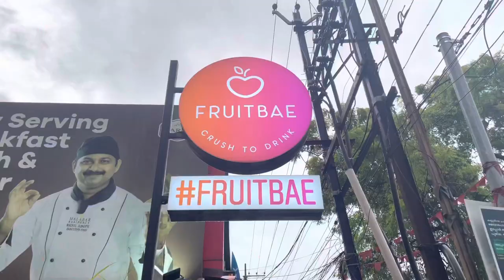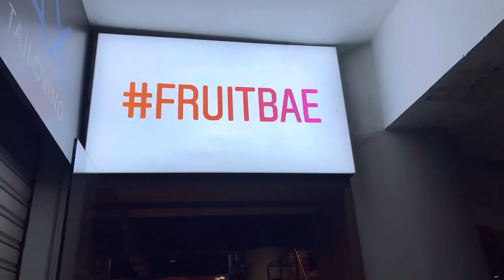കണ്ണൂരിലെ ഒരു അടിപൊളി ഐസ്ക്രീം സ്പോർട് 😋😋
Hi guys we hope you all are well …… Its a small video of icecream review…. Went to a best sport in kannur ( Fruitbae) …. So do watch our video ….

Editing iMovie

YouTube fmvlogs
Facebook fmvlogs